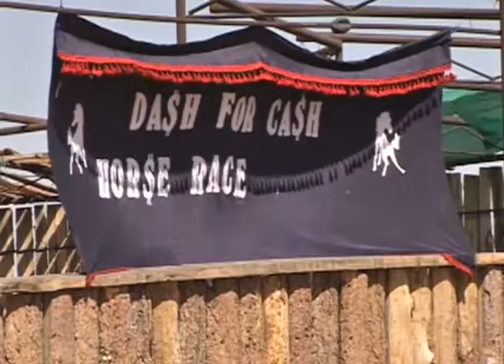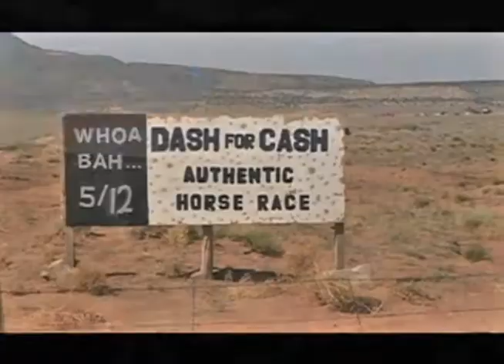Dash for Cash 2013 Short